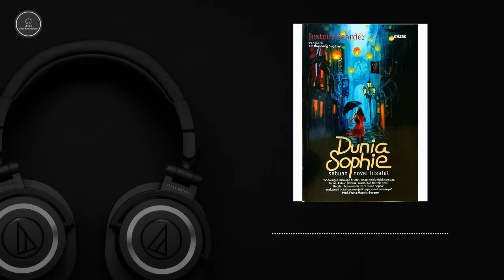Dunia Sophie : Sebuah Novel Filsafat Part 1 by Jostein Gaarder I Full Audio Buku Bahasa Indonesia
Judul    : Dunia Sophie
Penulis : Jostein Gaarder
Narator: Guntur Sulaksono

0:03 BAB 1: Taman Firdaus
0:21:29 BAB 2: Topi Pesulap
0:50:05 BAB 3: Mitos mitos
1:09:07 BAB 4: Para Filosof Alam
1:45:08 BAB 5: Democritus
1:59:14 BAB 6: Takdir
2:20:21 BAB 7: Socrates
3:00:19 BAB 8: Athena
3:15:57 BAB 9: Plato
3:57:44 BAB 10: Gubuk Sang Mayor
4:21:23 BAB 11: Aristoteles
5:04:29 BAB 12: Helenisme
5:55:08 BAB 13: Kartu Pos Rasa Kasihan atau Rasa Syukur Mereka
6:13:33 BAB 14: Dua Kebudayaan
6:52:44 BAB 15: Abad Pertengahan
7:52:55 BAB 16: Renaisans
9:04:41 BAB 17: Zaman Barok
9:43:53 BAB 18: Descartes
10:20:20 BAB 19: Spinoza
10:44:58 BAB 20:  Locke
11:09:21 BAB 21: Hume

Sophie, seorang pelajar sekolah menengah berusia empat belas tahun. Suatu hari pulang sekolah, dia mendapat sebuah surat misterius yang hanya berisikan satu pertanyaan: "Siapakah Kamu?" Belum habis keheranannya, pada hari yang sama dia mendapat surat lain yang bertanya: "Dari manakah datangnya dunia?" Seakan tersentak dari rutinitas kehidupan sehari-hari, surat-surat itu membuat Sophie mulai mempertanyakan soal-soal mendasar selama ini. Dia mulai belajar Filsafat. Tapi siapakah pengirim surat-surat-surat misterius itu? Bagaiamana Sophie bisa mengenalnya? Dan lagi pula, mengapa dia mengirimkan pelajaran Filsafat kepada Sophie lewat surat-surat itu? Ternyata dia dan Sophie sama-sama berada dalam pengawasan orang lain yang mengatur gerak-gerik mereka. Bagaimana bisa? Inilah novel sejarah filsafat yang akan mempesona Anda dengan cara berkisahnya yang unik. Sebuah best seller yang akan di kenang sepanjang masa. Dengan cara ini, filsafat yang terkesan sulit dan berat untuk dipelajari dapat disampaikan dengan bahasa yang sederhana dan mudah dicerna. Ini penting karena bagaimanapun, mencari jawaban atas pertanyaa-pertanya filosofis sebenarnya merupakan kepentingan semua orang., bukan hanya para filosof yang mempelajari secara akademis. Kegairahan menemukan jawaban atas pertanyaan-pertanyaan mendasar tentang makna dan tujuan hidup, bagaimana cara hidup yang baik dan pertanyaan tentang asal-usul alam semesta, misalnya, yang tidak dibatasi dengan usia dan tempat.
Thanks to:
Sumber BACA BUKU

Terima kasih sudah mendengarkan, semoga bermanfaat dan bisa menjadi Inspirasi, Motivasi, Ide Peluang dan Edukasi teman-teman.